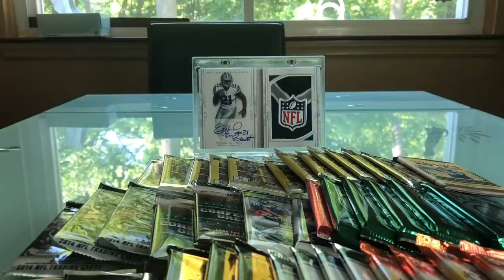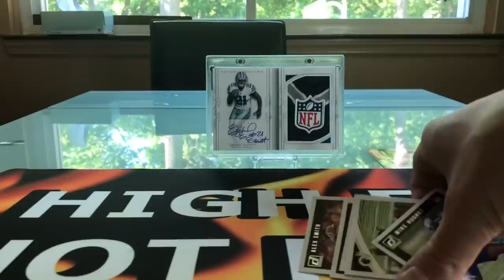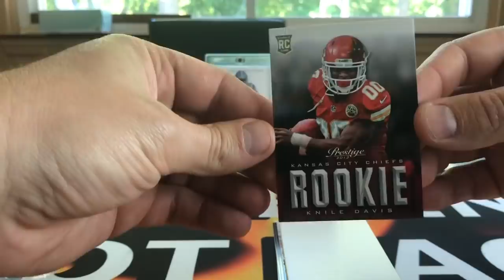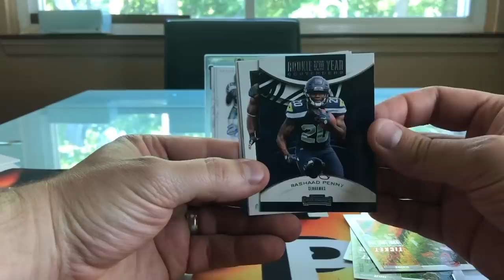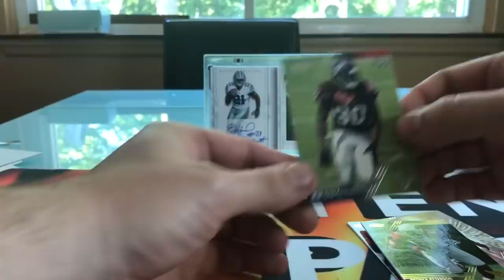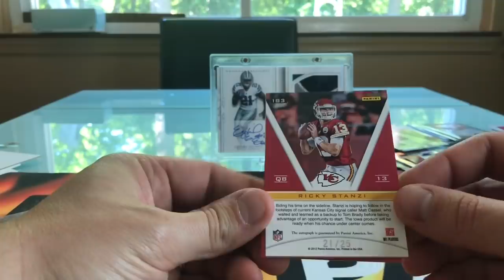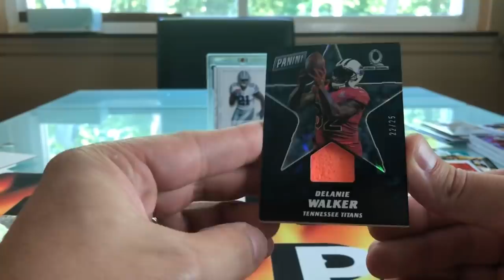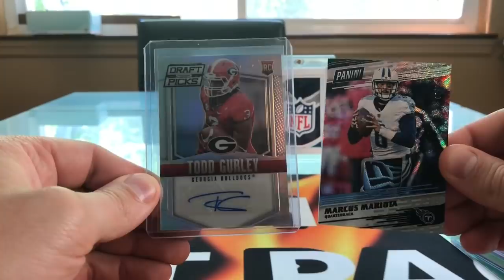☔️RAINY DAY RIP ROUND 3☔️ 40 Random Football Packs 💥23 HITS💥 SICK ROOKIE RB AUTO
*Thank You for the Continued Channel Support.  Ripping Packs, Having Fun and Learning Along the Way

-Ebay Store